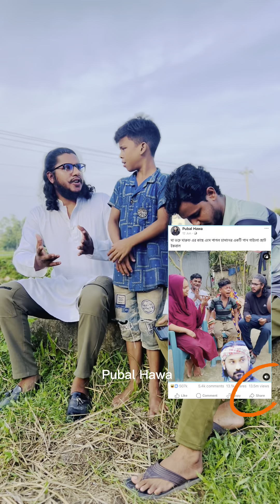ছোট শিল্পী ইকবাল পাগল হাসানের একটি গান গাইলেন